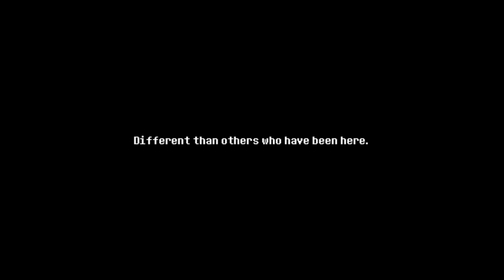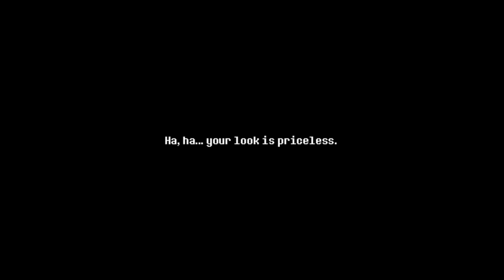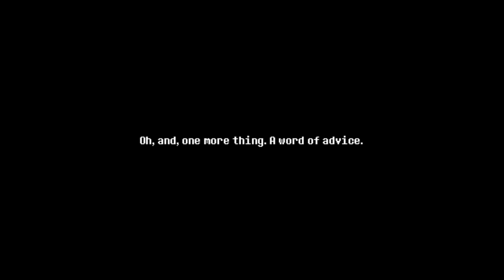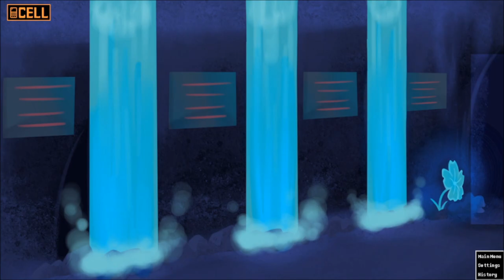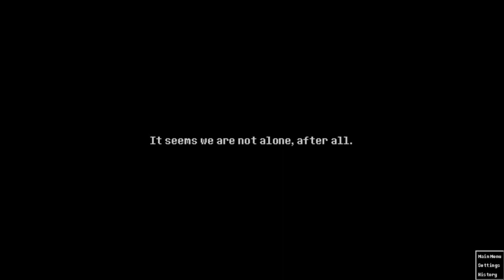UNDERTALE: Act to Flirt - FANGAME DATING SIM - DEMO 3.0 PLAYTHROUGH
Undertale... but instead of boss battles, you flirt your way to victory.

Today we finally bring you the 3.0 demo of Act to Flirt! This video, much like our last couple of videos, showcases the major parts of the update, but there are a lot of explorable things and variables that aren't shown in this video! To find them, please check the game out for yourself!

This game is made and will be made entirely free-to-play, with no intention of making a profit from, misusing, or demoralizing Toby Fox's content. This is made entirely out of fun and appreciation for Undertale and will keep that intention throughout its development. Please, if you have not already, support Toby Fox and his official release of Undertale and Deltarune!

Check us out on social media!

"Mad Mew Mew" Cover (Fast & Slow ver.)
by gardeniaresillia
Original by Toby Fox

"Another Medium" Remix
by gardeniaresillia

"Alphys" Cover
by gardeniaresillia

"Metal Crusher"
by Sheet Music Boss

"Spider Dance" Music Box Cover
by R3 Music Box

"Spider Dance"
by gardeniaresillia

"Uwa!! So Temperate♫" Lofi Remix
by Nick Nitro

"It's Raining Somewhere Else" Lofi Remix
by Nick Nitro

"Gaster's Theme" Music Box Cover

-- All fan-made music we have either gotten permission from the original artist to use, they have explicitly stated somewhere on their social media that people are allowed to use their music, they have free music sheets/MIDI to allow for reproduction of the piece, or was made specifically for Act to Flirt. If there are any issues about the music used, please let us know! --

***SFX Credits
Various SFX
from Undertale

"Creepy Horror Buildup (Eerie Ending) Sound Effect"
by SoundEffectsFactory

"TOP10 GLITCH Sound Effect [High Quality]"

"Ambient Sounds of Flowing Water #1"

"A whole bag of tater tots being dumped onto a tray"
by Leviathan

"Crackling Fireplace Sound Effect HQ"

"Futuristic Sci-Fi Lab Ambience (Background Sound Effect)"

"Relaxing City Ambience - Asmr Relaxation"

And other free SFX found on YouTube